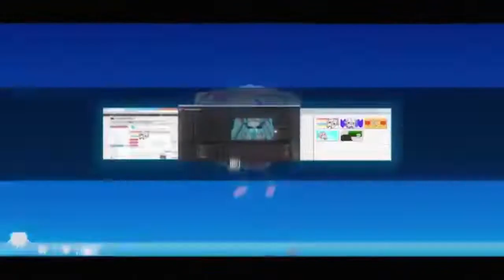【AIきりたん】39みゅーじっく！【Neutrinoカバー】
Not to sound like an ad, but the Izotope music maker bundle is on sale for only $50 right now and god without it this would be so much worse...

Music/Lyric: Mikito-P
Illust: Mago
Video: Not-116
UST: sm29172666